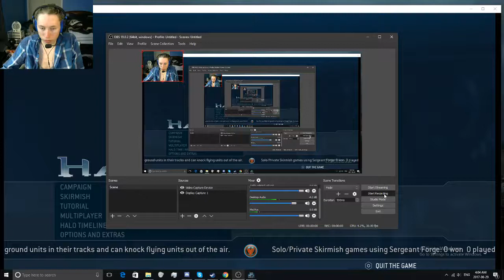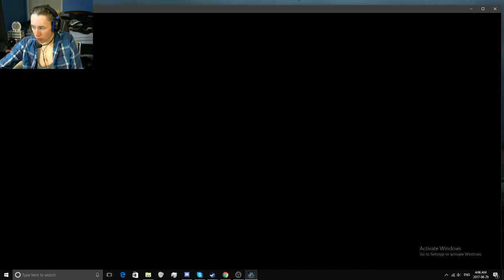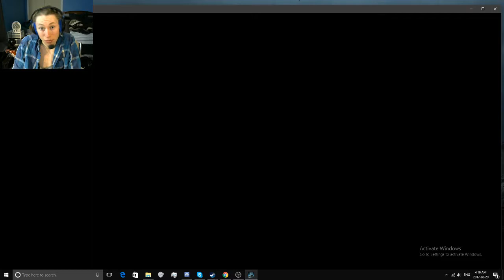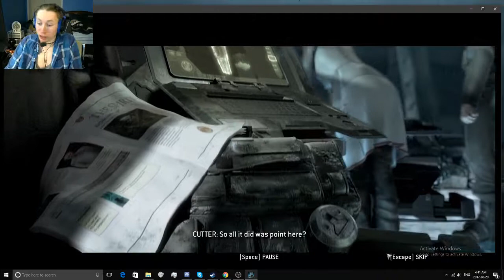Halo Wars EP 2: The Rage of Arcadia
Hello my frands! and welcome back to another story! Today we are continuing our fight against the Covenant! We finished our fight on harvest and now are led to Arcadia... it has been plunged into chaos, we are forced to save civilians and they are taking HEAVY losses... anyways goodbye my frands! and I'll see you in the next story!